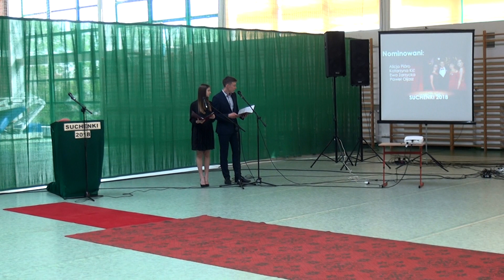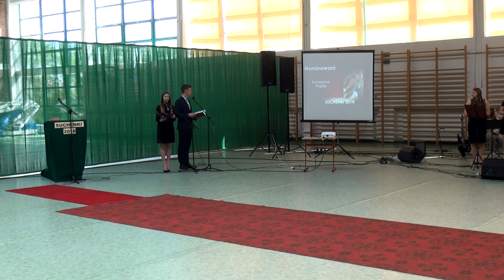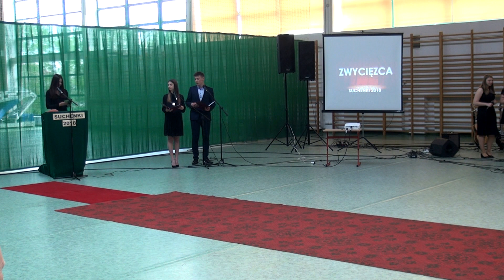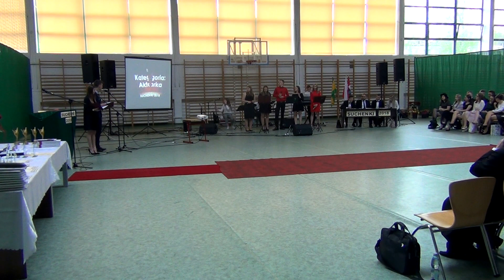zakończenie roku szkolnego maturzystów 2017/2018